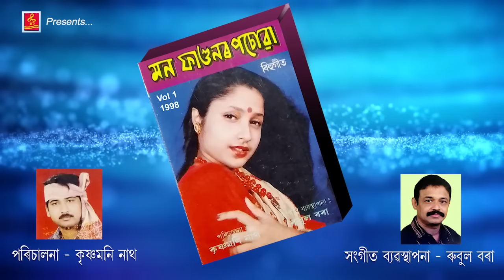|| MON FAGUNAR POSUA 1998 || KRISHNAMONI || VITALI ||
Production House - Symphony by Rubul Bora
Singer - Krishnamoni Nath/Vitali Das
Co. Singer - Dulumoni Saikia, Tarali Sarmah, Rupa Bora
Lyrics & Tune - Dulumoni Saikia, Pinku Chaudhary
Mix & Mastered - Studio Auditek, Guwahati by Bhupen Uzir

Cover Girl - Bornali Puzari